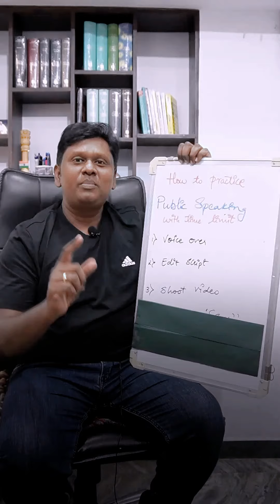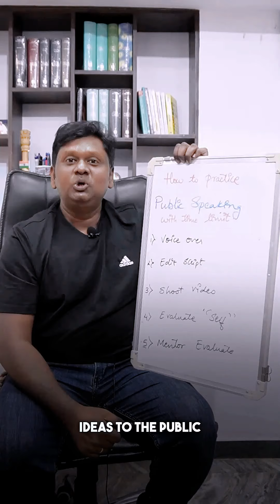5 How To Practice A Speach With Respect To time Con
We upload videos on career enhancement programs, it could be for competitive exams or for your communication skills
Mastering Speech Practice Under Time Constraints

1. *Voice Over with Script: Once your script is ready, do a voice-over to check if it fits within the time limit. If it doesn’t, edit your script to make it concise.
2. Video Practice: Record yourself delivering the speech. Pay attention to your body language and voice modulation to ensure they complement your message.
3. Self-Evaluation: Watch your recording and note areas for improvement. Focus on clarity, pacing, and engaging delivery.
4. Mentor Evaluation: Seek feedback from a mentor or a trusted individual. They can provide valuable insights and suggest enhancements.

🔹 Engage with Us: What's your biggest challenge when practicing a speech under time constraints?